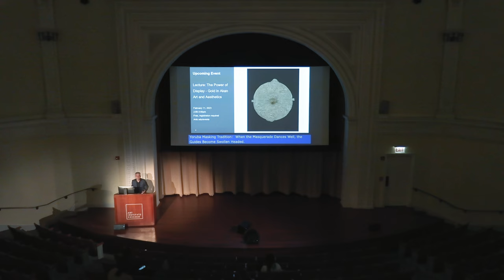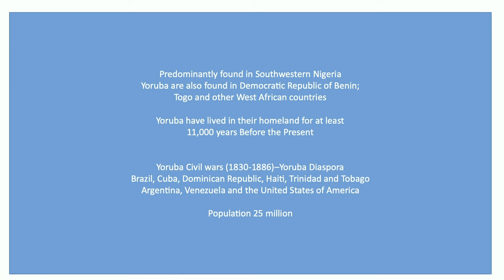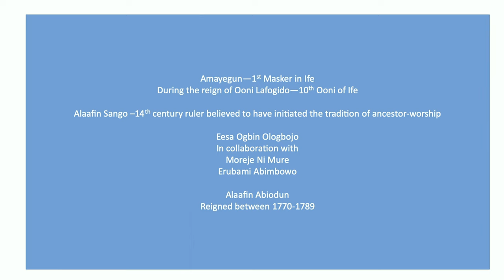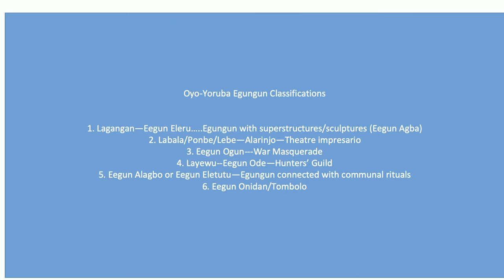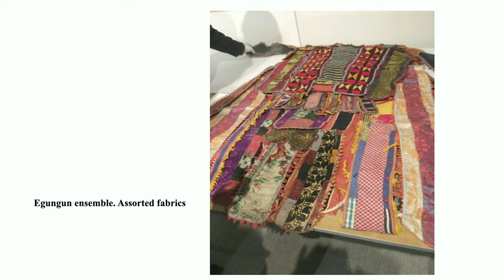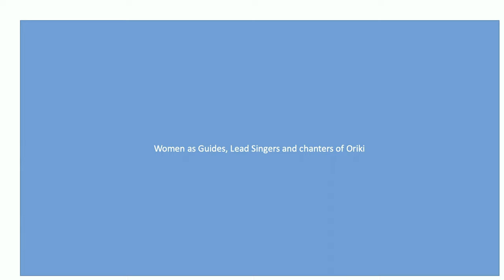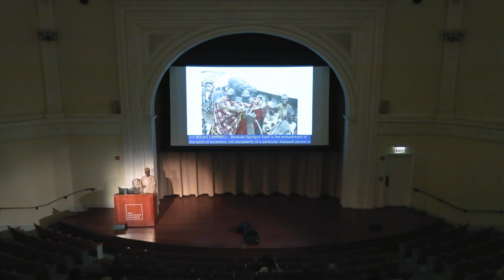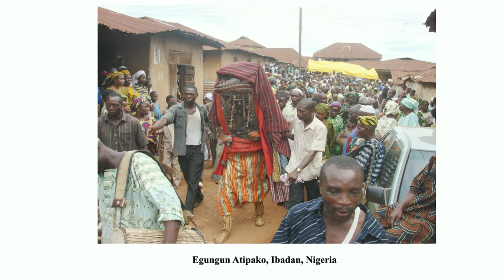Lecture: Yoruba Egungun Masquerade Performances for the Ancestors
Yoruba arts are essentially dynamic and performative, so it should be no surprise that Egungun, like most masquerade performances organized by this West African culture, is a multimedia and multisensory tradition.

Bolaji Campbell, professor of African and African Diaspora Art at the Rhode Island School of Design (RISD), shared how music, poetry, and choreography are essential to the aesthetic experience of Egungun masking traditions as practiced by the Yoruba of West Africa and their descendants in the diaspora.

This program complemented "The Language of Beauty in African Art," an exhibition of more than 250 sculptures and other art forms from dozens of distinct cultures across the African continent.